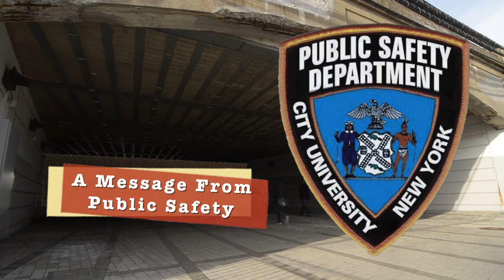Safety in a Digital World